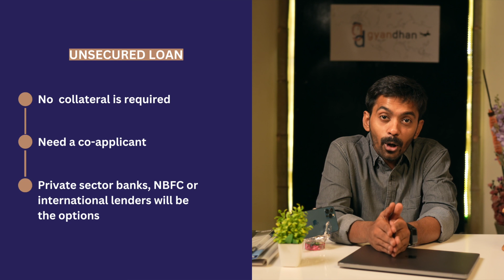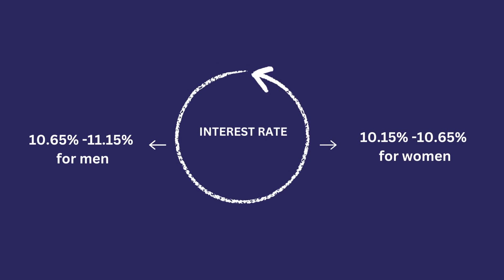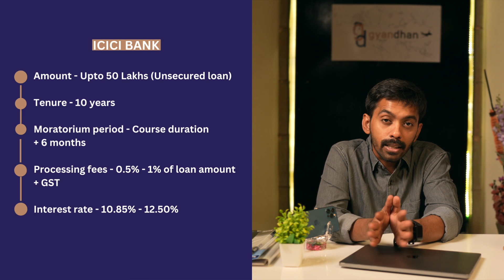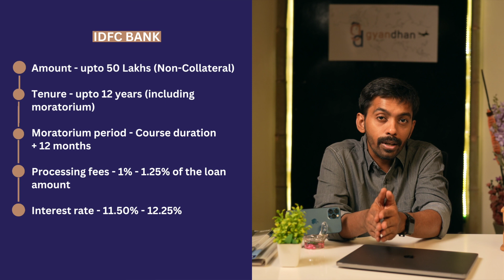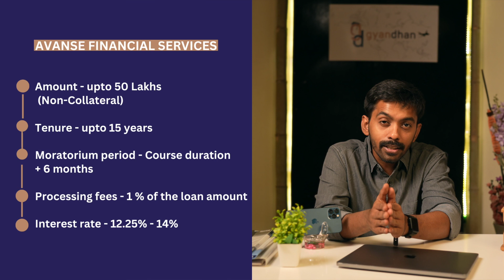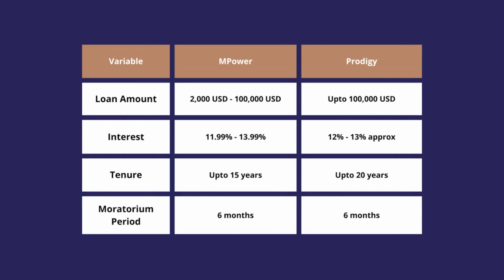Education Loan Scheme to Study in USA In Tamil | All Lenders Explained | GyanDhan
Are you planning to study abroad in the USA but not able to identify the best lender? Do not worry, we got you covered. In this video, we are going to provide you with information about different lenders that can provide you with study loans for the USA.

Explained in Tamil, the presenter will help you with the types of education loans that are present in the financial marketplace. The video will also talk about different lenders like SBI, UBI, ICICI, Axis, and others. It will include all the different kinds of lenders, such as government banks, private banks, finance companies, and lenders from other countries. For each lender that is discussed, you will learn about the unique features of the loan products they offer.

Here are the timestamps for this video👇
⏰00:00 - Introduction
⏰00:45 - Type of Education Loans
⏰01:41 - SBI Education Loan
⏰02:10 - UBI Education Loan
⏰03:03 - ICICI Bank Education Loan
⏰03:39 - Axis Bank Education Loan
⏰04:10 - IDFC Bank Education Loan
⏰04:52 - HDFC Credila Education Loan
⏰05:28 - Avanse Education Loan
⏰06:11 - Education Loan from International Lenders

Who Are We? What Can We Do for You?
GyanDhan is India's largest study-abroad loan marketplace, which has revolutionized education financing and expanded access to abroad education. We offer secured and unsecured study abroad loans through partnerships with top lenders like SBI, UBI, Axis Bank, ICICI Bank, HDFC Credila, and more. Whether you need secured or unsecured education loans to study in the USA from banks, NBFCs, or international lenders, GyanDhan has been the ultimate one-stop solution with over INR 5,000 Crore disbursed. We will help you free of cost right from the initial step to the final disbursement process. We will help you to find the best lender for you which is inclined best to your requirements. All the services from our end are completely free.

👉Looking for help in Admissions abroad? Fill this form

Hit the 🔔bell icon to receive notifications whenever we upload new content.